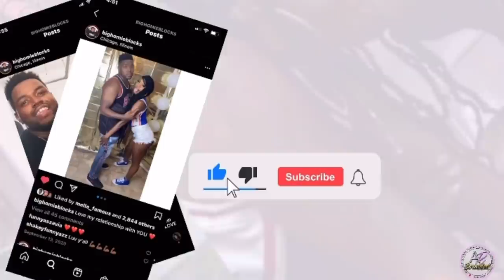SHE PUT HER FINGER IN SOME POOP 💩 *SHE MAD*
TEAM BLOCKS LETS KEEP WINNING PRANK WARS LOL SAW IT ON TIKTOK SO NOW I FINNA PRANK ZAVIA WITH IT LMAO MUST WATCH